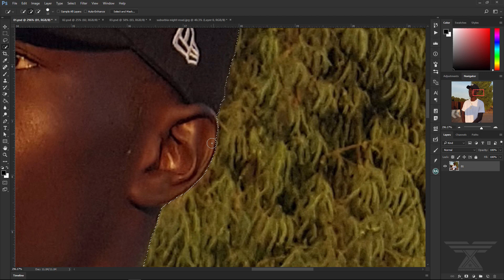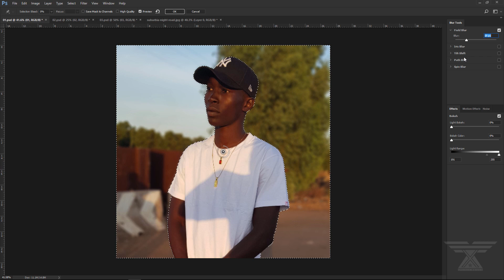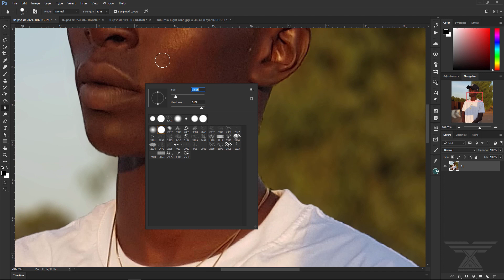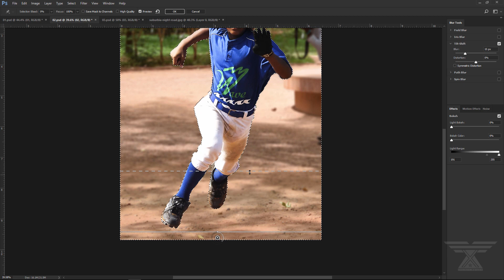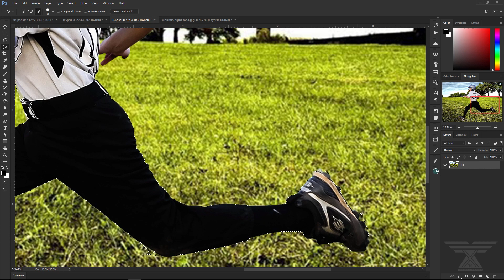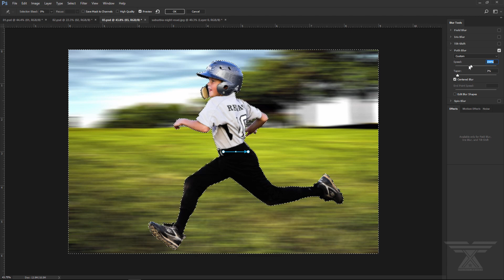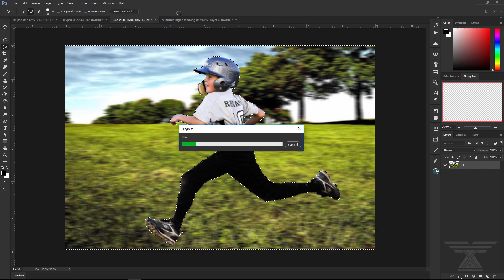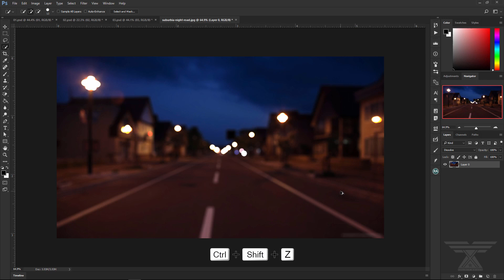How to get a blurry background in Photoshop 2020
Today I'm gonna show you how to blur your phone background in Photoshop software.
Maybe you took photos with your smartphone or camera but you don't still have a blurry background, this tutorial will help you.

00:17 - 02:27 Filed Blur
02:28 - 04:23 Tilt Shift
04:26 - 05:35 Path Blur
05:37 - 06:37 Bokeh effect for night images